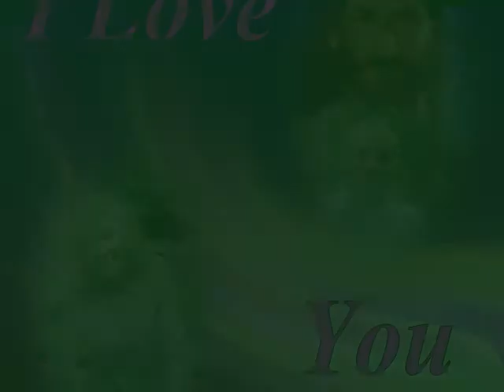Jozia i Zenek Lubowiccy